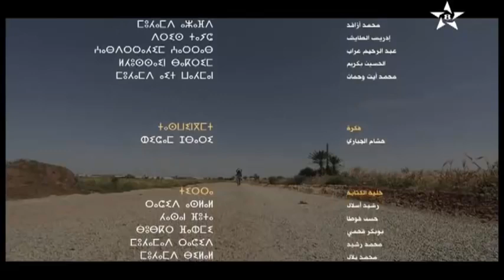مسلسل ريفي الوريث الوحيد ـ حلقة El Warith El Wahid - Ep01- HD 1